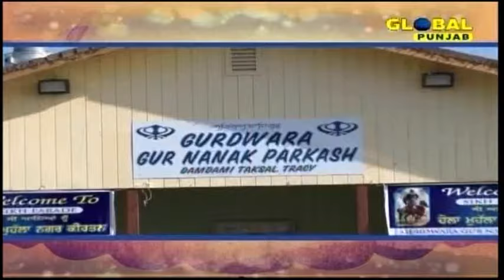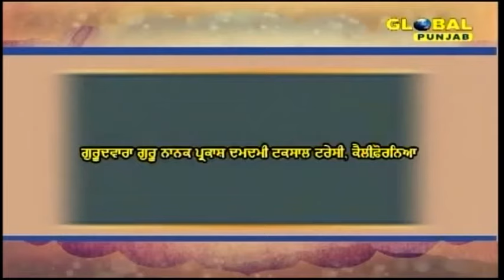Holla Mohalla Nagar Kirtan Tracy Gurdwara 2016 (Gurwara Guru Nanak Parkash)"Damdami Taksal"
5th Annual Nagar Kirtan at
Gurdwara Guru Nanak Parkash "Damdami Taksal"
Tracy California
on April/03/2016
recording coverage by GLOBAL PUNJAB TV